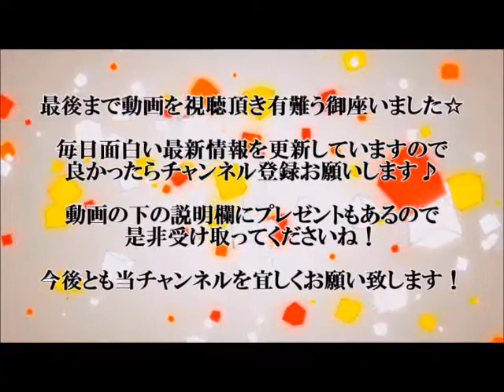【海外の反応】吉田麻也 流血しながら左SBで奮闘!! 現地セインツサポが称賛！(ウェストハム戦)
吉田麻也 Twitter
吉田麻也ブログ
吉田麻也 嫁
内田篤人 吉田麻也
吉田麻也 ブログ アメーバ
吉田麻也 off
吉田麻也 動画
吉田麻也 アシスト
吉田麻也 海外の反応
吉田麻也 Twitter 公式
内田篤人 吉田麻也ブログ
吉田麻也ブログ 旧
アメブロ吉田麻也ブログ
サッカー吉田麻也ブログ
吉田麻也 嫁 写真
吉田麻也 嫁 画像
吉田麻也 嫁 フライデー
吉田麻也 嫁 典子 画像
吉田麻也 嫁 フライデー 写真
吉田麻也 嫁 女性セブン
吉田麻也 嫁 出身
吉田麻也 嫁 みく
吉田麻也 嫁 ブラジル
吉田麻也 嫁 自動車学校
内田篤人 吉田麻也 初対面
内田篤人 吉田麻也 じゅりまま
内田篤人 吉田麻也 できてる
内田篤人 吉田麻也 ノイアー
内田篤人 吉田麻也 仲良し
内田篤人 吉田麻也 伝説
内田篤人 吉田麻也 共通の数字
内田篤人 吉田麻也 はねるのとびら
内田篤人 吉田麻也 先輩
内田篤人 吉田麻也 サッカーアース
内田篤人 吉田麻也 サッカーアース 動画
吉田麻也 海外の反応 マンチェスターシティ

【関連動画】

Jリーグ
日本代表
ハーフナー・マイク
吉田麻也
香川真司
内田篤人
岡崎慎司
酒井宏樹
清武弘嗣
細貝萌
原口元気
乾貴士
長谷部誠
酒井高徳
大迫勇也
田中順也
長友佑都
本田圭佑
宮市亮
川島永嗣
柿谷曜一朗
久保裕也
金崎夢生
大津祐樹
中村俊輔
李忠成
宇佐美貴史
松井大輔
小野伸二
佐藤寿人
移籍情報
ラ・リーガ
チェルシー
アーセナル
マンチェスター・ユナイテッド
クラブ・ワールドカップ
ワールドカップ
ユーロ
メッシ
スアレス
ノイアー
statistics
Highlights